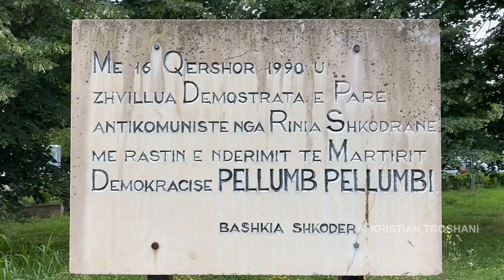PERKUJTIMI I TE VRAREVE NE KUFI, SHKODER